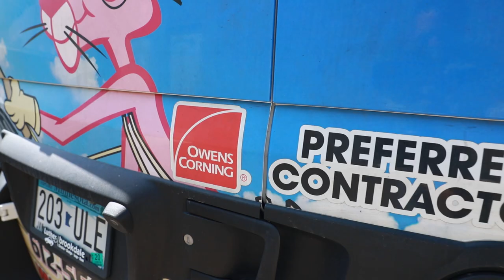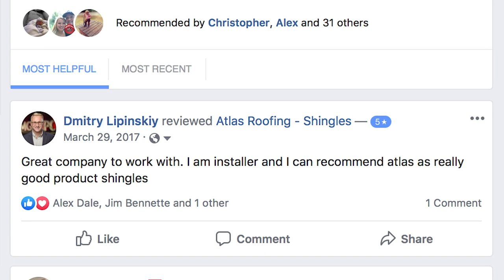Atlas Roofing Shingles: Big Review by Roofing Insights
Why Atlas Roofing Shingles are BIG DEAL?

Atlas Roofing Review

Since its founding more than three decades ago, Atlas Roofing Corporation has developed and launched countless innovative, quality roofing products.

Do we recommend them? Do they pay us? Watch and learn!

Roofing Insights
The Voice of the Roofing Community